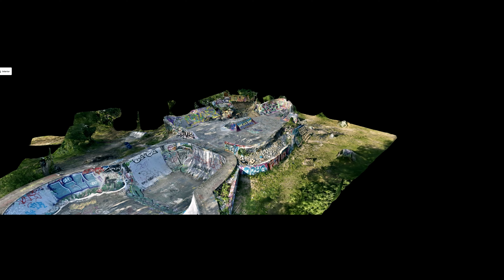Work in progress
Work in progress at @hullet_cph By @gohighordie And CREW! ❤💯🔥BIG UP! ❤️